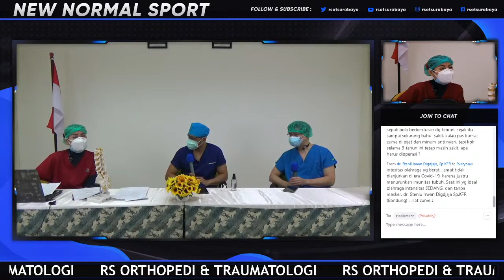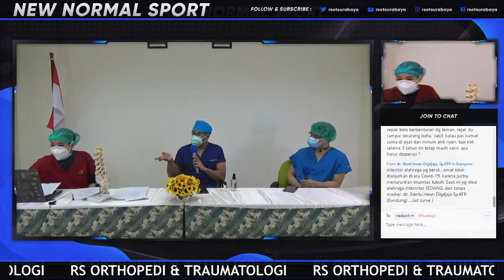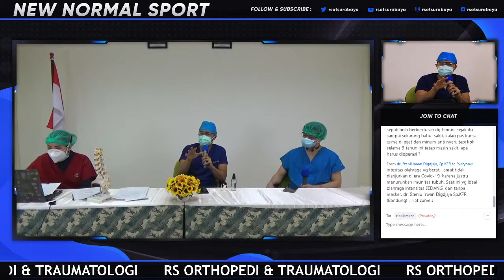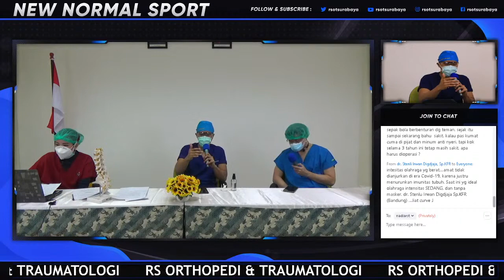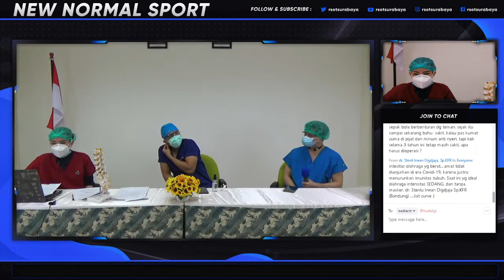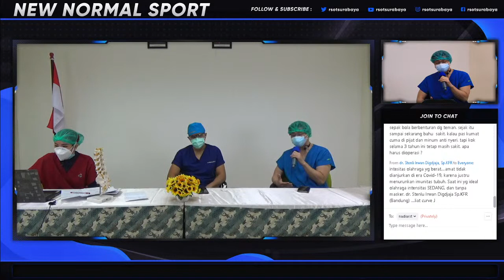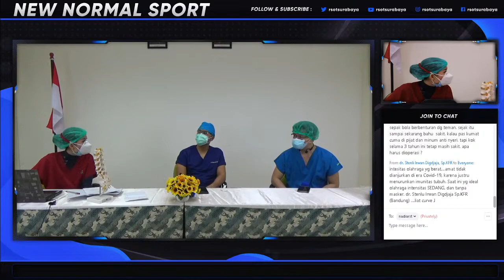NEW NORMAL SPORT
Memasuki era New Normal ini, kegiatan olahraga menjadi salah satu aktivitas yang banyak diminati masyarakat. Selain karena untuk menjaga imunitas dan kebugaran tubuh, olahraga juga menjadi sarana hiburan.

Lalu bagaimana berolahraga yang aman, protokolnya, dan bagaimana jika terjadi cedera saat olahraga ?

Yuk ikuti Online Discussion "New Normal Sport" dengan narasumber dr. Gede Chandra, Sp.OT (K) dan dr. Only One Taylor, Sp.OT juga dimoderatori oleh dr. Fransiska Marpaung.